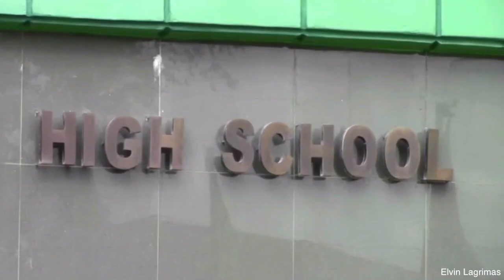Jose Panganiban, Camarines Norte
Shine Pilipinas, Shine Mambulao

Photos and Videos Sources:
Councilor Artem Andaya
Francisco Javier Peña
Turismo Mambulao (Facebook Page)
Wenifredo Macabuhay Reyes West
NVR Rodelas
Noe Christian Nolasco
Raquel Tabanao
Elvin Lagrimas